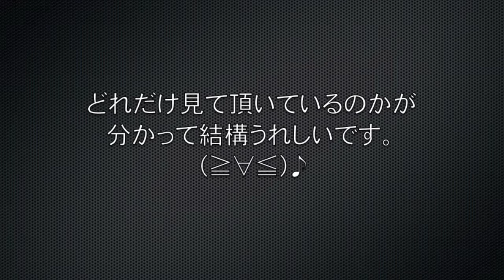Youtubeが再生回数から視聴時間を重視するようなって。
Youtubeが再生回数から視聴時間を重視するようなってから、
管理画面で、再生時間が見れるようになりました。

個人的には、貴重な皆さんの時間を私の動画に使用して頂いてると
思うと、本当にもったいない話です。